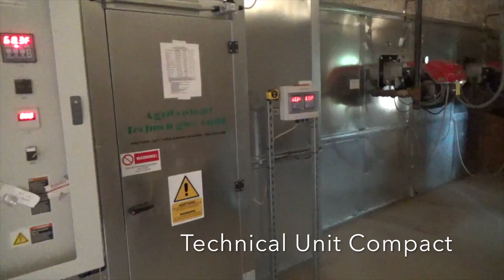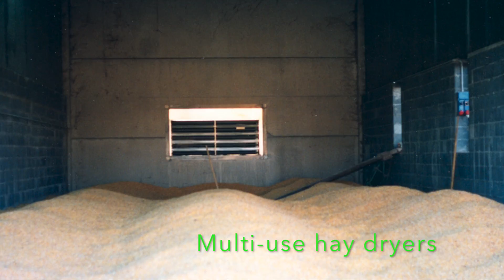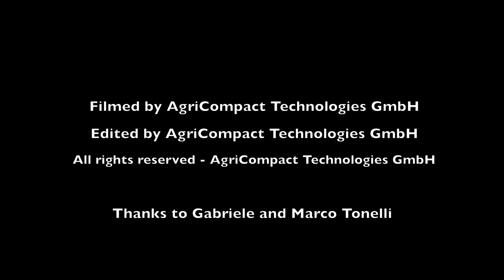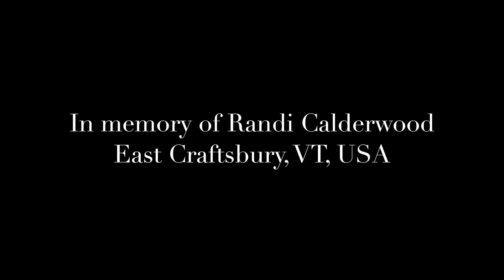Hay Dryers Compact: Our Alfalfa Bale Drying Solutions in concrete and metallic construction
In this video AgriCompact Technologies GmbH shows you various models of our Hay Dryers Compact in order to display the modular character of our hay drying projects as well as the exclusive design and unique technology applied. Our hay dryers are polyvalent, modular, durable, sustainable and green!